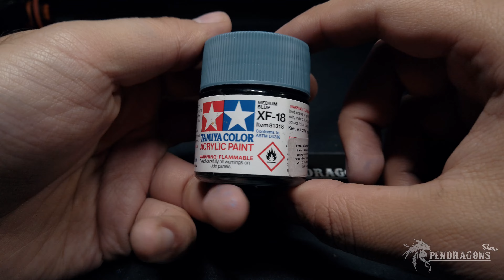Tigro Thundercats / 3D Print & Paint / Anycubic Photon Mono X 6K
Hey banda, en este video estoy haciendo colaboración con el estudio CG PYRO que me esta proporcionando sus modelos para publicar que tal sus piezas, definitivamente geniales pueden checar su proyecto en su pagina aqui les dejo los links.